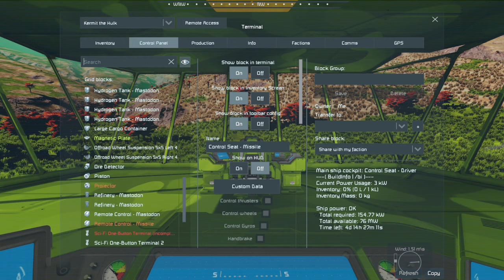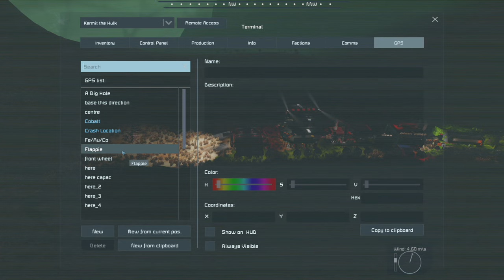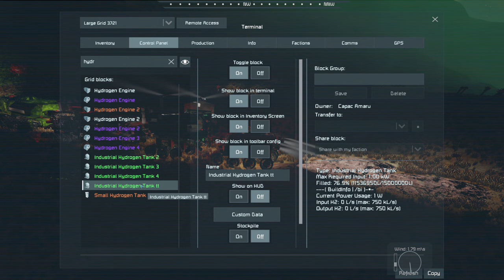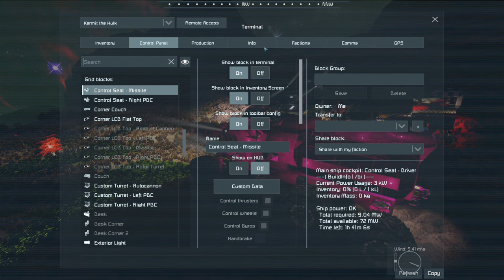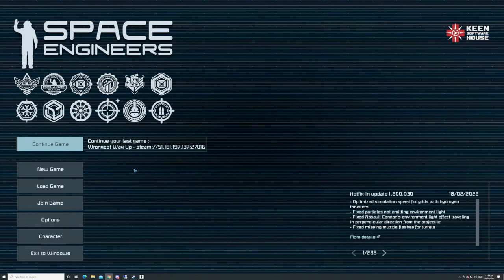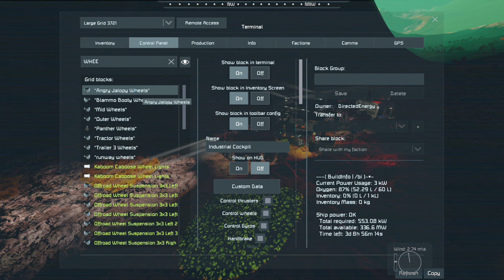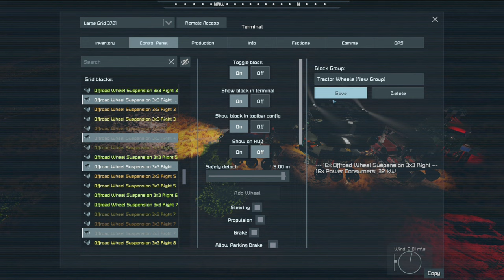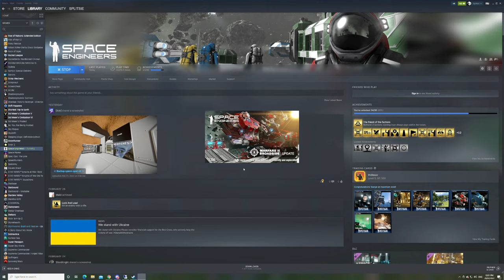Wrong Way... Up? Smashing Neon Pumpkins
Welcome to a new challenge for our intrepid engineers, not only are they tasked with reaching the North pole but they've started somewhere... awkward. Luck isn't going to be enough to survive this.

Big thank you to BlackShadow5738 for the cartoon versions of us :)

Music and Sound Effects by:
Space Engineers